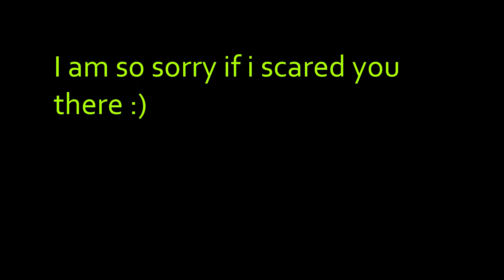NOT Plants vs Zombies Garden Warfare 2 fps test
I dunno why  does it have 0.00005 fps m8 i really dont know…

1) FIT_TOGETHER

2) I Keep Holding On

3) 911- INS